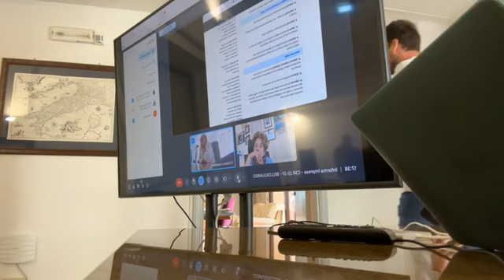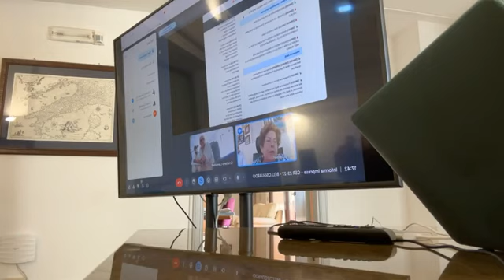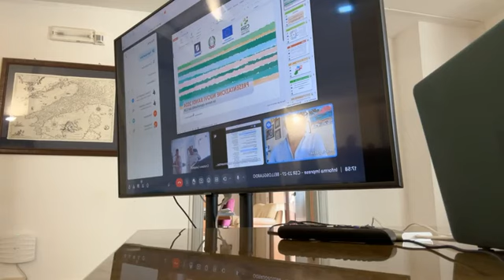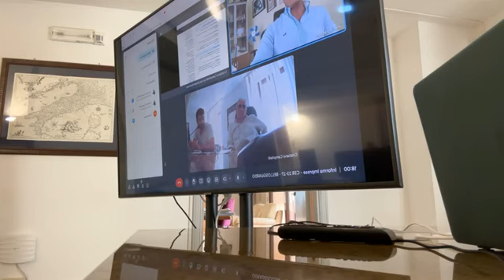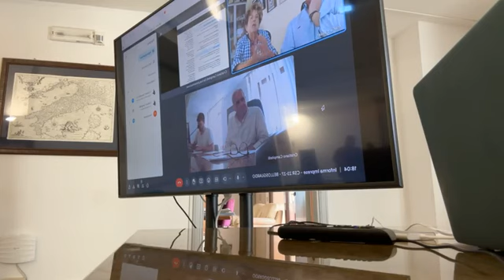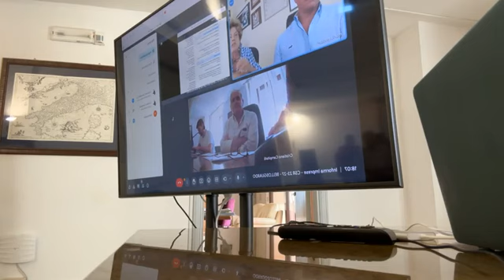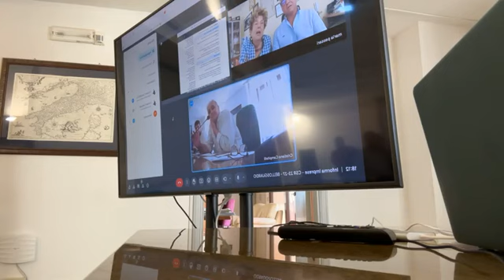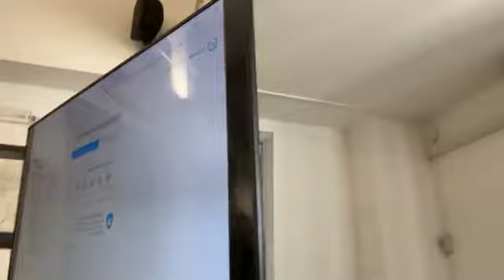Bellosguardo (SA) - Incontro Informa Imprese con DG regionale (24.06.24)